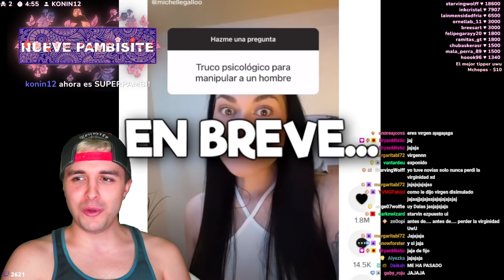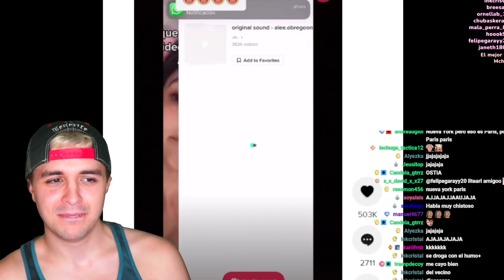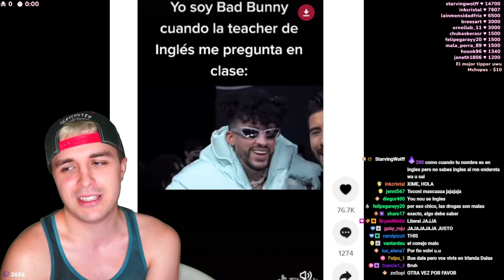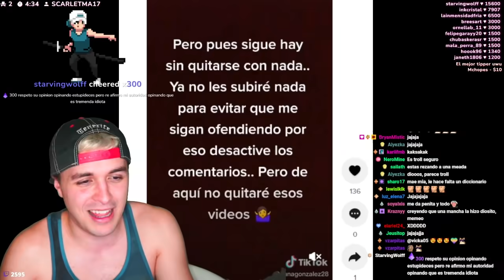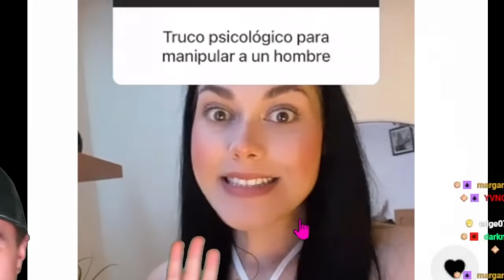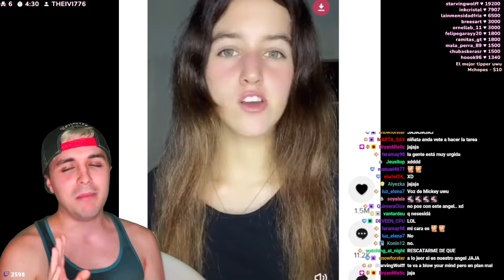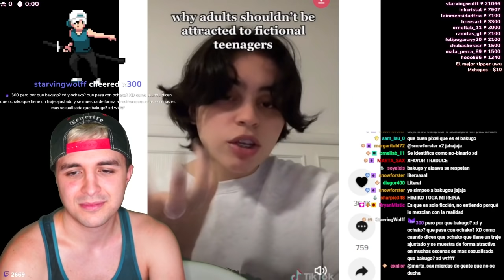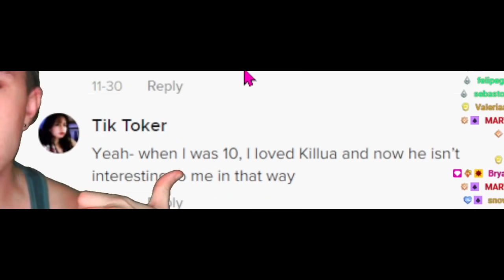esta mujer te enseña a MANIPULAR PSICOLÓGICAMENTE a los Hombres 😱Lo mejor de tiktok #5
Bienvenidos a la siguiente parte de lo mejor/lo peor de Tik Tok :l